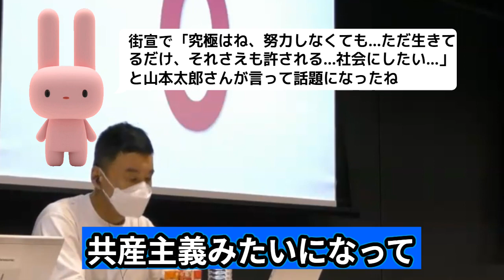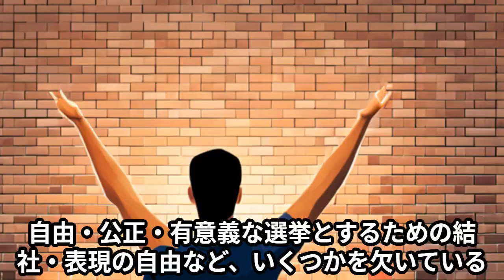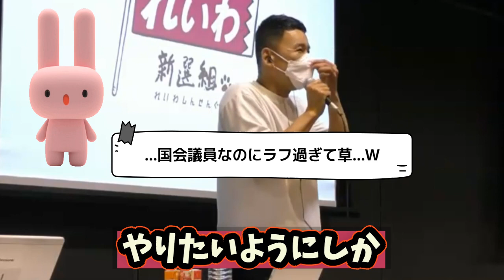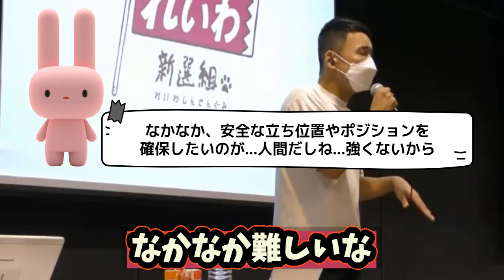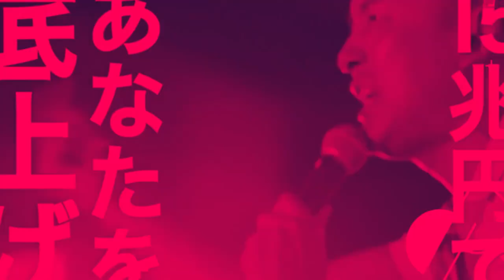自己責任社会と、努力について考察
努力しなくても生きて行ける社会にしたいというのは
とても良い考えだと思います。努力しなくても生きて行ける社会は
すべての人が幸せに暮らせる社会です。

■努力しなくても生きて行ける社会を実現するためには
次のことが必要だと思います。
・すべての人が、最低限の生活を送ることができるように、社会保障制度を充実させる。
・すべての人が、教育や医療などの機会にアクセスできるように、教育や医療を無償化する。
・すべての人が、働きたいときに働けるように、労働市場を活性化する。

努力しなくても生きて行ける社会を実現することは
簡単なことではありません。しかし、努力をすれば、実現できると思います。
日本の現状や、私たちに関わる身近な政策がどうなっているか?
少し知る事から始めていきながら、知る楽しさをどんどん深めていける
きっかけ作りになるお手伝いを目的としたチャンネルです。

■生活に関係する政策が、今、国会でどうなっているか?
ちょっとでも、知る事ができるかもしれない‥
ながら作業用の「再生リスト」もご用意しておりますので
ご活用していただけたら幸いです。
■人気動画

/山本太郎は「解散総選挙」についての今の想いとれいわ新選組が訴える事を語る

/山本太郎が入管法改正強行採決時の行動に至った背景と流れをおしゃべり会で語る

/山本太郎がアンチから懲罰動議の責任を問われても動じない理由【主体性と信念を貫く政治家の姿】

/「れいわ新選組 懲罰動議の背景」ヤジをもろともせず堂々と国会で腹を括って「闘う野党の復活」を求め叫び続けるの理由

/懲罰動議でお疲れの山本太郎さんにエールを直接届けにおしゃべり会で質問してみた!!

/山本太郎の2015年の予言的中!?マイナンバーカードの保険証との紐づけに対する疑問・申請のキャンセル方法について
少しでも生活に関係する政治が今どうなっているか?知る事から
政治にゆる～くご興味を持っていただく事を目的としたチャンネルです。